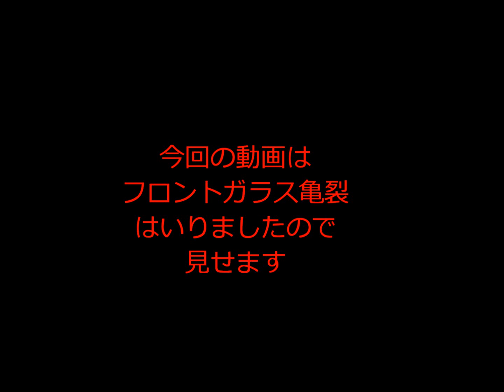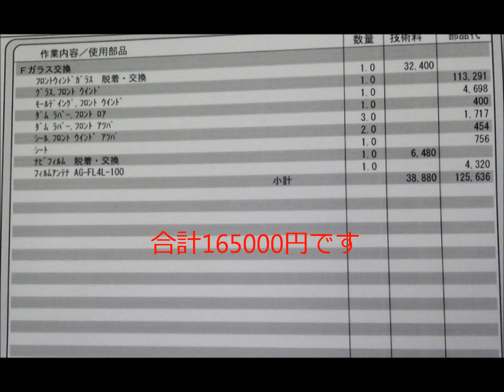WRX sti VAB フロントガラス亀裂 ひび割れ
高速で飛び石くらいました、、、